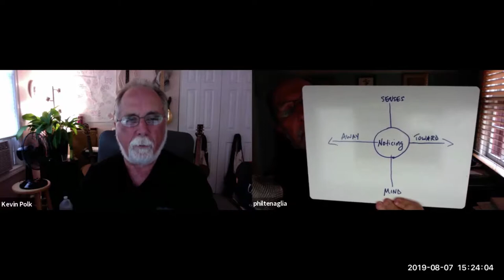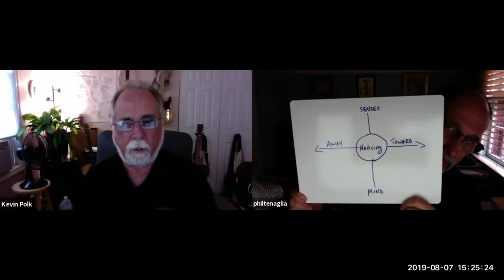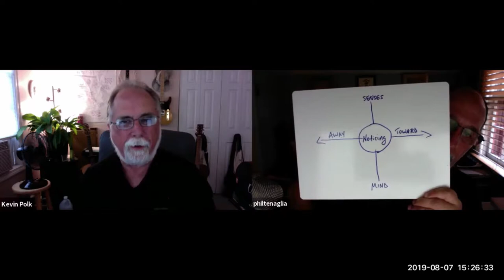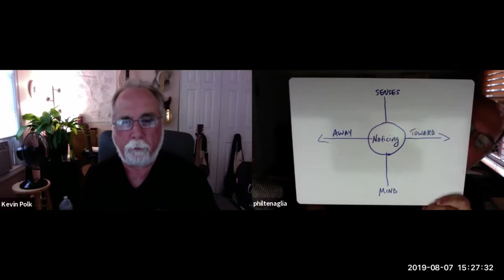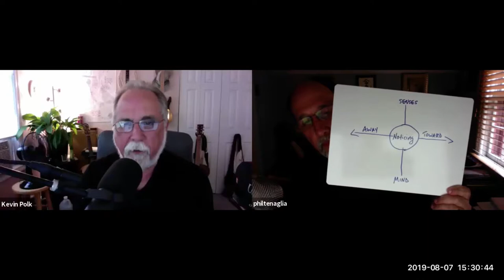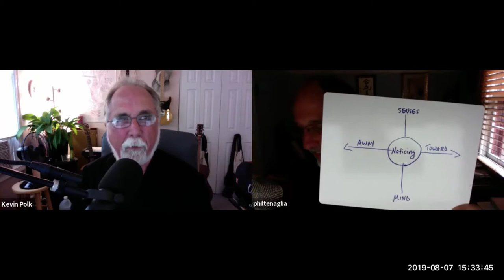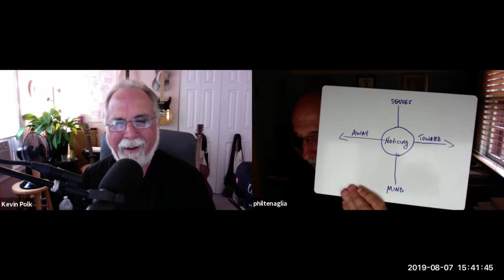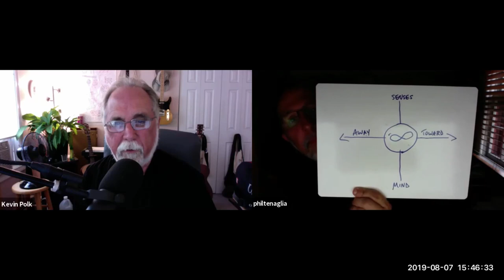The Tao of Matrix